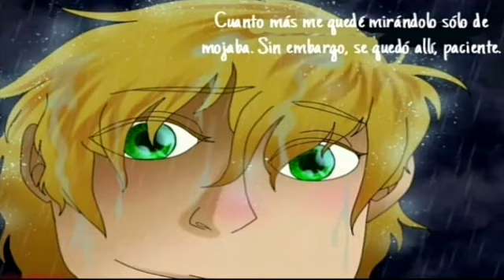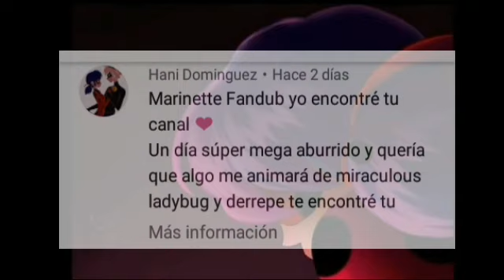Revelación incorrecta | cómic Miraculous Ladybug | fandub latino |marinette fandub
De aquí tomé el cómic

voces :
adrien : adrien agres

voces
Ladybug : yo mi

mi Instagram por si gustas una colaboración

y todo será mejor ya lo verás